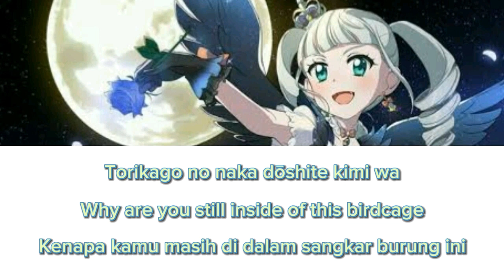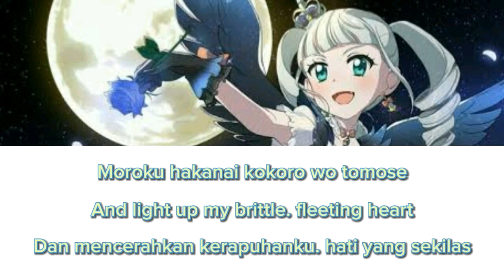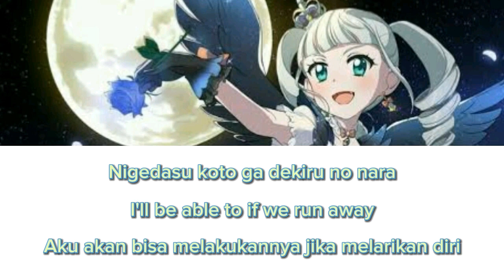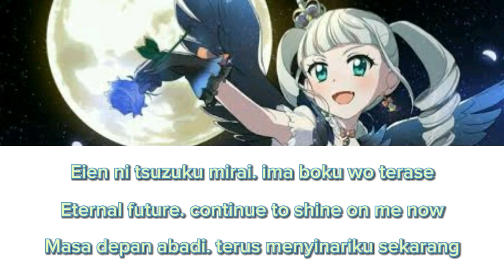Aikatsu (Eternal Flickering Flame) Full Lyrics Rom/Eng/Indo